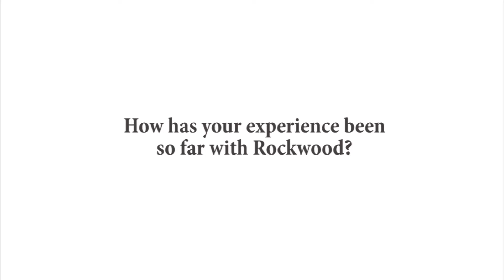We are Rockwood with Dr. Gary Jansen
In his first year in Rockwood, Dr. Gary Jansen notes the importance of building trust between students and teachers.  The long-time educator measures student success by helping every student in the school grow academically and socially.